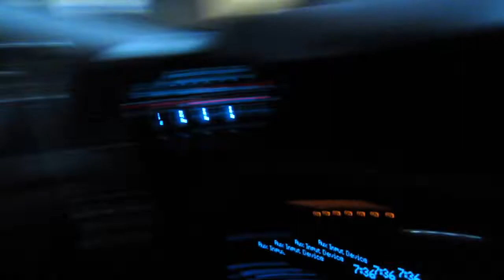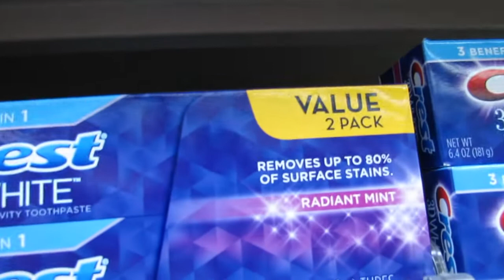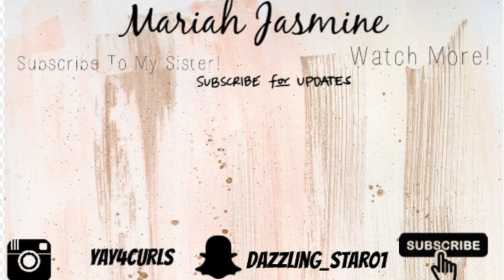Vlog #8: Boredom At It's Best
Here's a random I put together lol